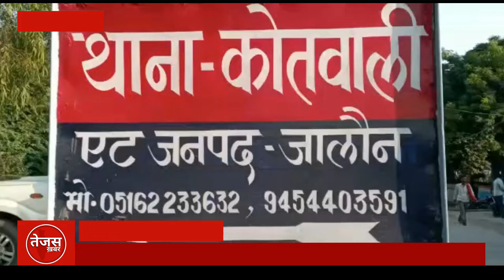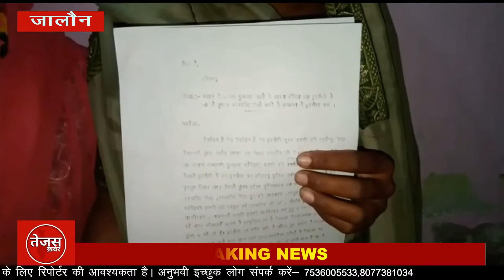दबंगों ने घर में घुसकर निर्वस्त्र कर महिला को पीटा, महिला को आई गम्भीर चोटें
यूपी के जालौन में कानून व्यवस्था पर सवाल उठाने वाला एक ऐसा मामला सामने आया है, जिसकी तश्वीरे देखकर आप विचलित हो सकते हैं। जालौन में दबंगों ने बंटबारे को लेकर एक महिला को निर्वस्त्र कर पीटा, जिसमें उसे गंभीर चोटे आई हैं। मामले की शिकायत उसने स्थानीय थाने में की,लेकिन उसकी फरियाद नहीं सुनी गई और वह न्याय के लिए सिर्फ चक्कर काटती रही। बाद में मामला पुलिस के उच्च अधिकारियों के संज्ञान में पहुंचा तब जाकर घटना में जांच के आदेश दिए गए।  बता दें कि यह पूरा मामला एट थाना क्षेत्र के ग्राम सतोह का है। जहां दबंगों ने एक मकान के विवाद को लेकर घर में घुसकर महिला को निर्वस्त्र कर पीटा और गाली-गलौच करते हुए महिला व उसके पति के साथ जमकर मारपीट की है। पीड़ित महिला ने उच्च अधिकारियों को तहरीर देकर सख्त कार्रवाई की मांग उठाई है। महिला ने बताया कि एट पुलिस उसकी 24 घंटे बीत जाने के बाद भी बिल्कुल मदद नही कर रही है। पीड़िता ने पूर्व में भी जनपद के उच्च अधिकारियों को भी पूरी घटना के बारे में एक प्रार्थना पत्र देकर अवगत करा दिया था। महिला का कहना है अगर उसकी पुलिस कोई मदद नही करेगी तो वह अपने परिजनों के साथ मिलकर प्रदेश के मुखिया के पास जाकर पूरी घटना के बारे में अवगत कराएगी। पीड़ित महिला पूजा ने एट थाना इंजार्ज पर भी कई गंभीर आरोप लगाए हैं। महिला ने आपबीती बताते हुए कहा है कि अगर मुझे न्याय नही मिला तो परिजनों के साथ मिलकर आत्महत्या कर लूंगी।  महिला से मारपीट की यह घटना 24 मार्च की बताई जा रही है।  एट थाने के सतोह गांव निवासी महिला ने पुलिस को प्रार्थना पत्र देते हुए बताया है कि उसके मकान को लेकर मुकदमा कोर्ट में चल रहा हैं। इस बात को लेकर दबंग किस्म के लोग रंजिश बस म घर में घुस आये व उसके साथ बेरहमी से मारपीट की। उसका पति घर के बाड़े में जानवरों का कामकाज करने गया था।  वहीं अपर पुलिस अधीक्षक असीम चौधरी ने बताया कि मकान के विवाद को लेकर मारपीट का मामला है। पुलिस मामले की जांच कर रही हैं। तहरीर के आधार पर आरोपी लोगों के खिलाफ सख्त कार्रवाई की जाएगी।